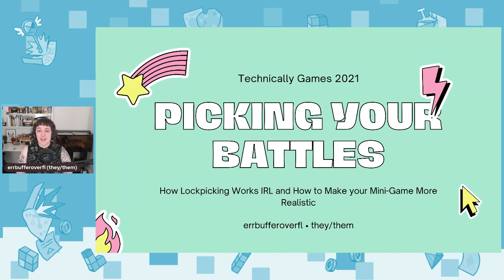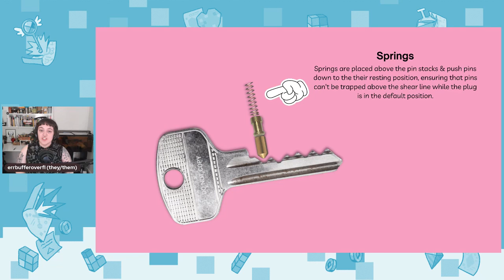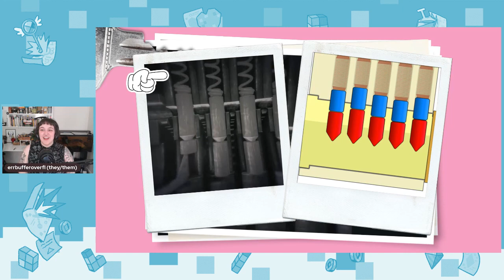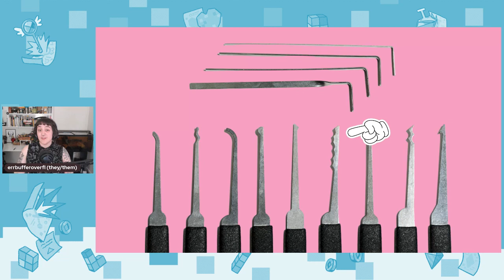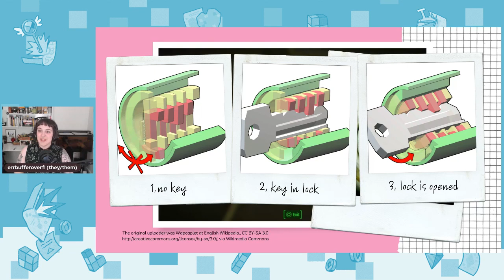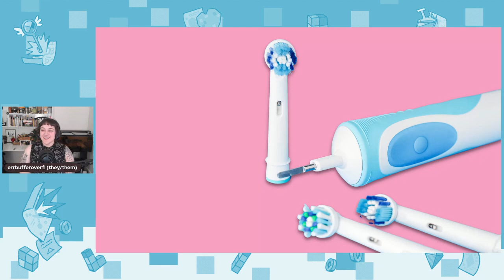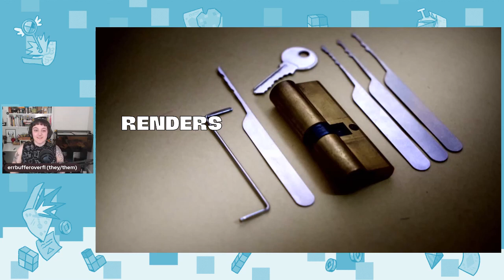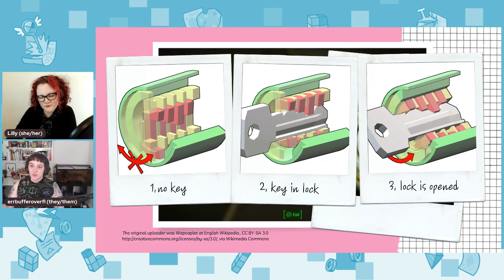errbufferoverfl - Picking Your Battles: How to Make Your Lockpicking Minigame More Realistic!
Lockpicking minigames have become a popular part of video game mechanics since their introduction in the late 80s. But what does lockpicking look and feel like IRL, and what things should we consider when making engaging lockpicking minigames? Come along and find out!

Technically Games 2021